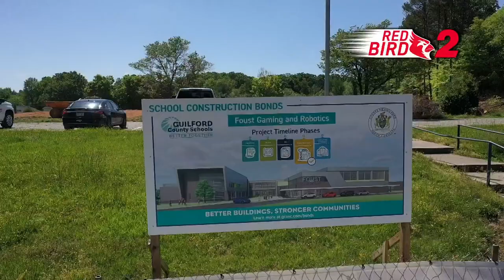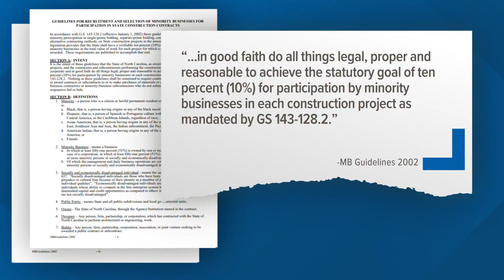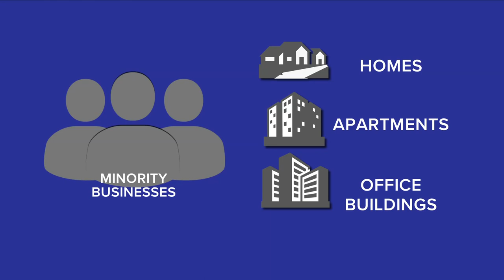Guilford County Schools addresses diversity on bond construction team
The district wants to make sure the builders look like the students that will walk through the school halls.